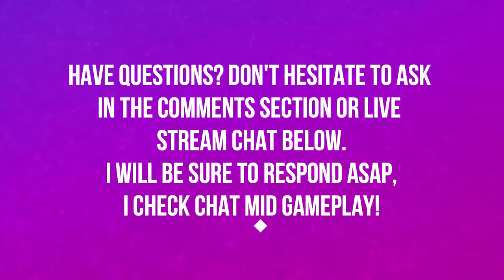NAZMIR | BATTLE FOR AZEROTH | PART 5 | WORLD OF WARCRAFT BATTLE FOR AZEROTH 🎮🎮🎮